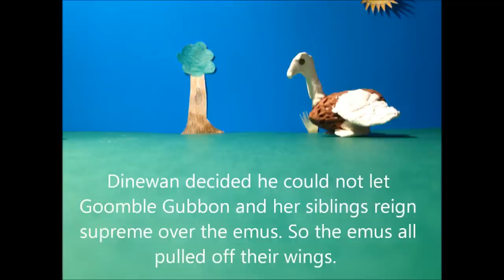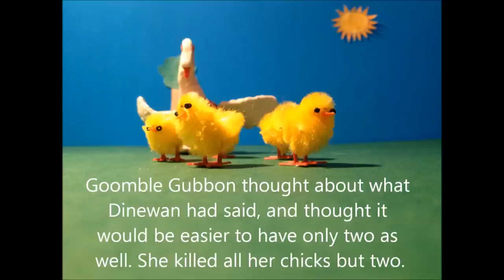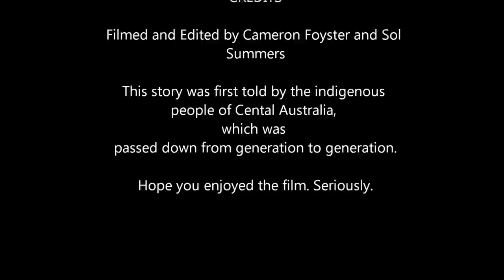Dinewan the Emu and Goomble gubbon the brush turkey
A classic dreamtime story made by cameron foyster and sol summers